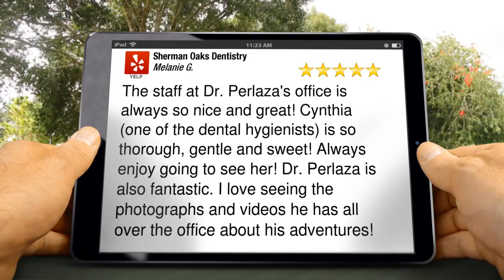Dental Hygienist Services Reviews Sherman Oaks CA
The staff at Dr. Perlaza's office is always so nice and great! Cynthia (one of the dental hygienists) is so thorough, gentle and sweet! Always enjoy going to see her! Dr. Perlaza is also fantastic. I love seeing the photographs and videos he has all over the office about his adventures!

If you’d like the opportunity to create your own smile design, and enjoy healthy, beautiful teeth, Dr. Perlaza can help.